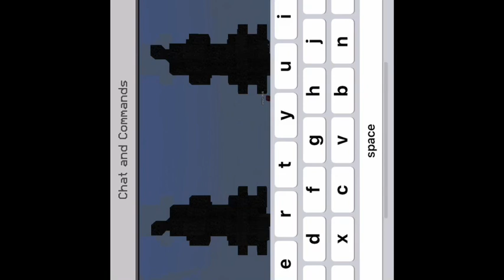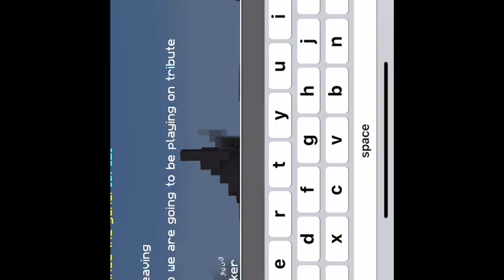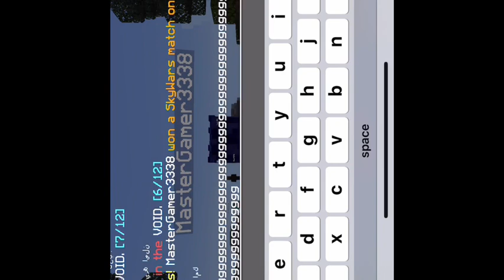LifeBoat & Nether Games! Reacting how everyone else plays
Hey Guys today we did some Skywars! & Hunger games

I am a noob :( Lol But I will get better

Lifeboat: Sg.lbsg.net !

Nether Games: Sw.pkpvp.cf!

Port For both : 19146

COMMENT DOWN IF I SUK OR GOOD :)

Shout out to Danni Texture Pack Is By Eddie

Eddie Channel: Eddie MCPE

Stay Beautiful Guys!

Next Vid will be Live :) Of Mineplex